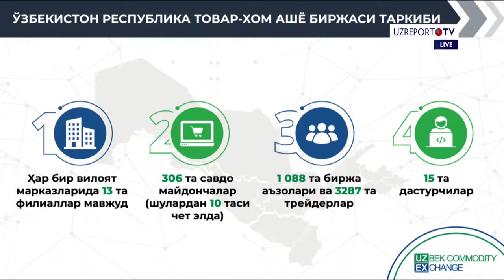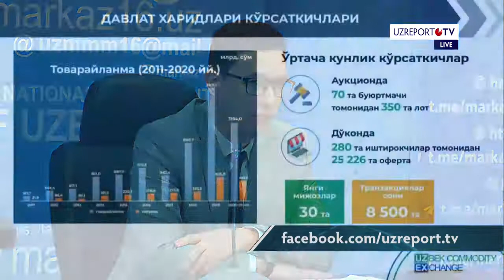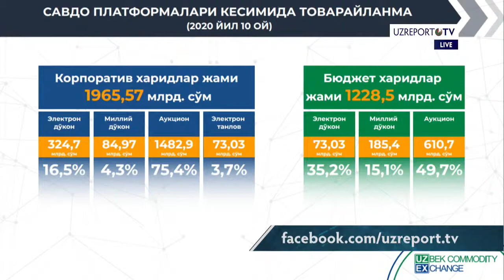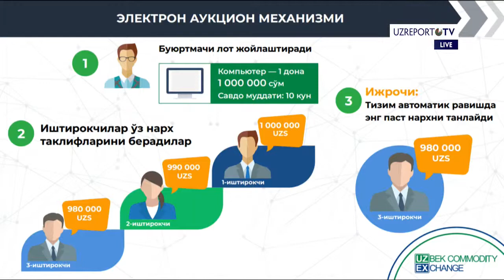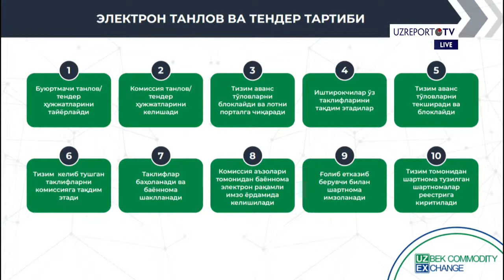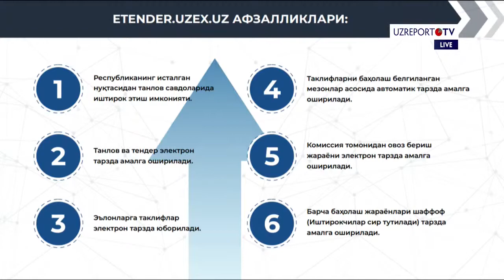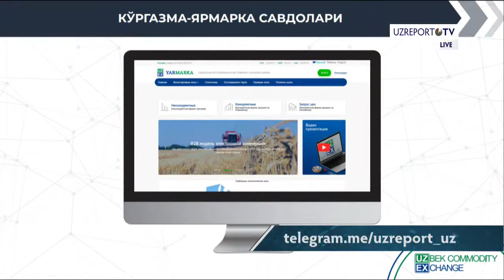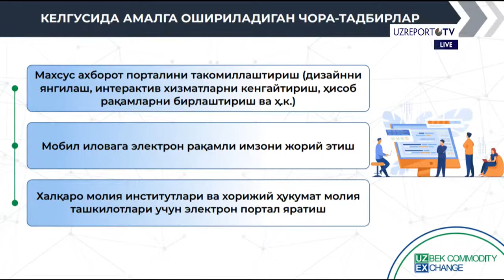Birja elektron tijorat mavzusida matbuot anjumani o'tkazdi (25.11.2020)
UzReport TV